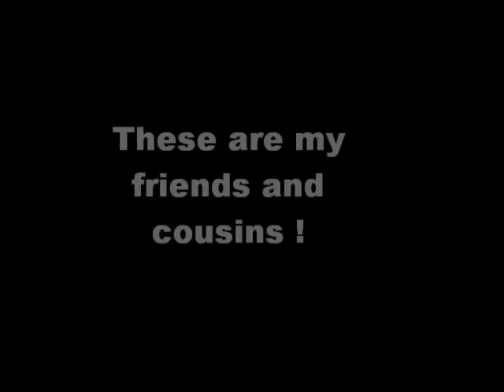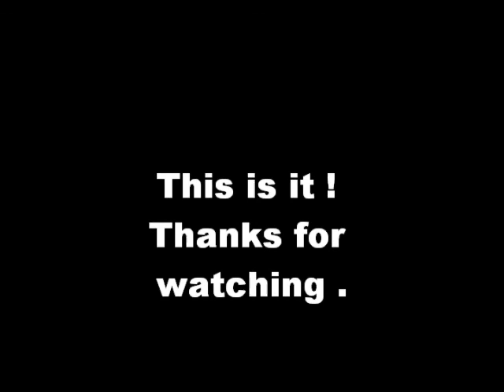My Movie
My Friends .